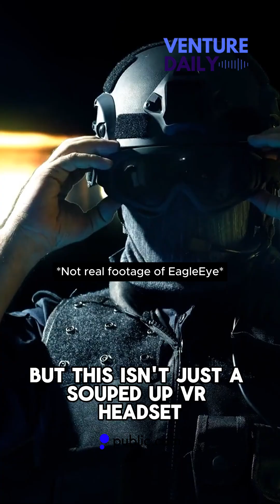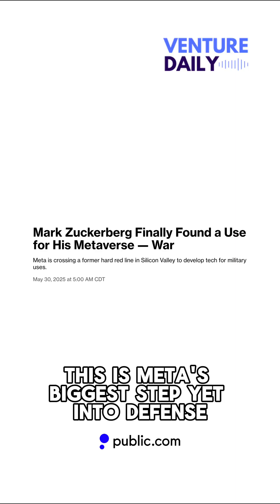Zuck and Luckey are teaming up to build combat VR ᯅ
Mark Zuckerberg and Palmer Luckey have squashed the beef and are teaming up to build a combat VR headset called EagleEye for the U.S. Army.